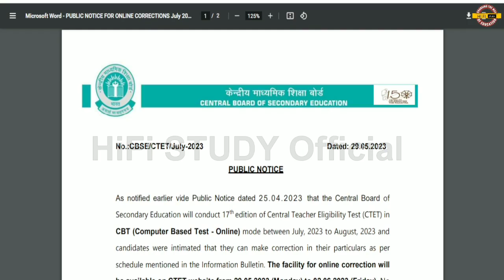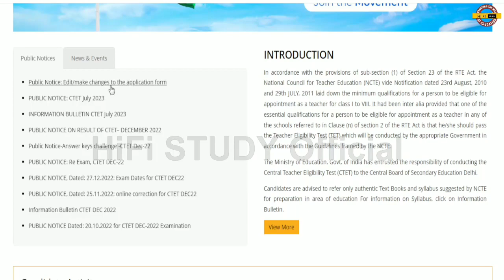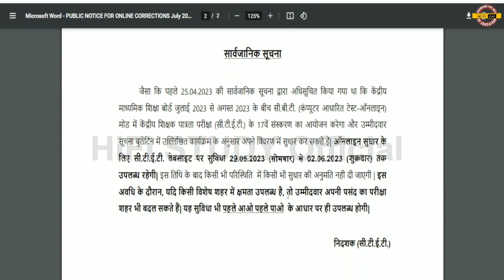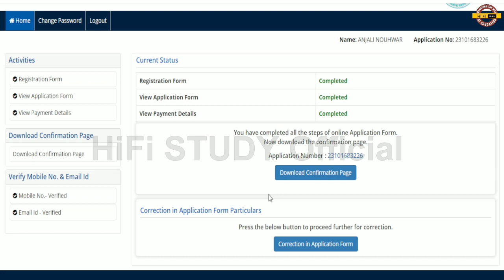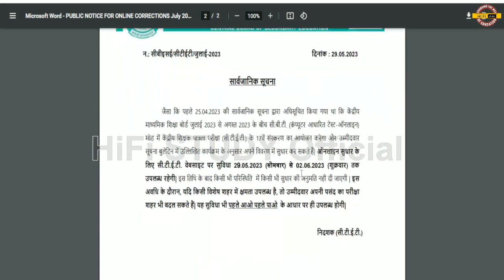CTET JULY 2023 Official Notice Out | CTET Form Correction 2023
CTET Exam 2023 | CTET Form Correction 2023 | ctet exam center list 2023 | ctet Seat full

CTET (Central Teacher Eligibility Test) is a national-level entrance exam conducted by the Central Board of Secondary Education (CBSE). It is held twice a year, in July and December, for candidates who wish to pursue a career in teaching.

In this video, we'll provide you with all the essential information you need to know about the CTET July 2023 exam. We'll discuss the eligibility criteria, exam pattern, syllabus, important dates, and application process in detail. We'll also share tips and strategies to help you prepare for the exam and maximize your chances of success.

So, whether you're a first-time applicant or a repeat candidate, make sure to watch this video and stay updated on all the important information related to the CTET July 2023 exam.

Cover topic :-

Next CTET Kab Hoga 2023
Agla CTET Kab
CTET 2023 Kab
ctet 2023
next ctet exam 2023 notification
ctet exam
ctet exam centre vacant seat
ctet seat availability in varanasi
ctet seat availability
hifi study
ctet 2023 centre list
ctet center
ctet
ctet available centers
ctet centre update
ctet exam center
ctet exam centre full
tet exam city 2023
ctet prayagraj seat
ctet result 2023 kab aayega
ctet center availability
ctet
ctet center
ctet exam
ctet exam centre
ctet kanpur me kitni seat hai
ctet news today
hifi study